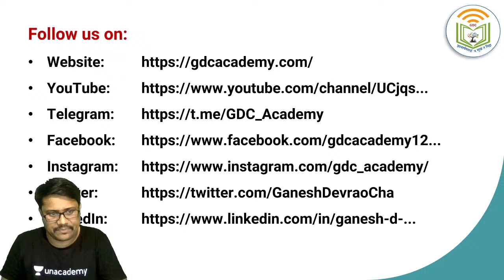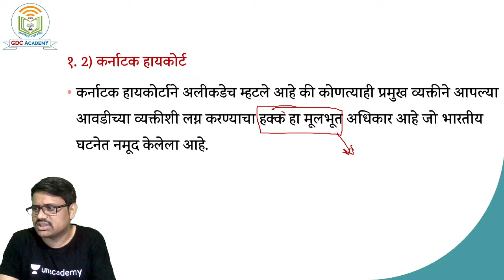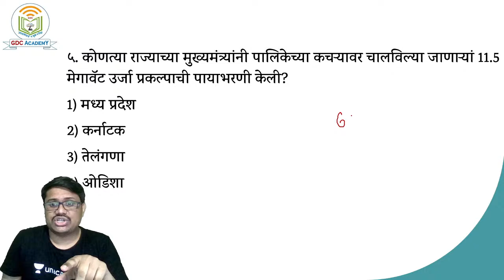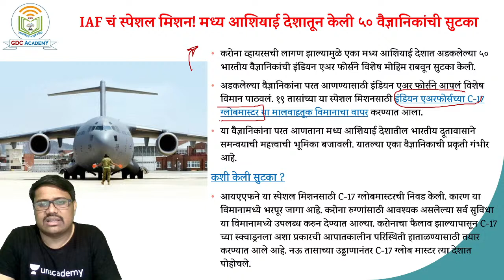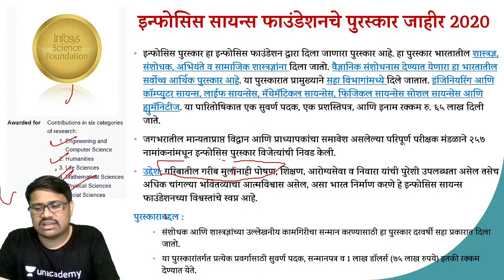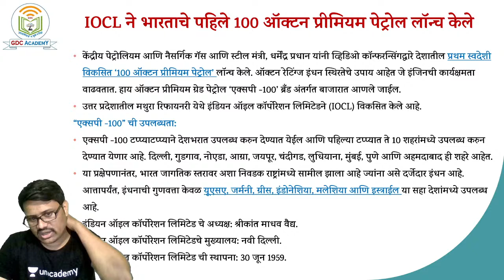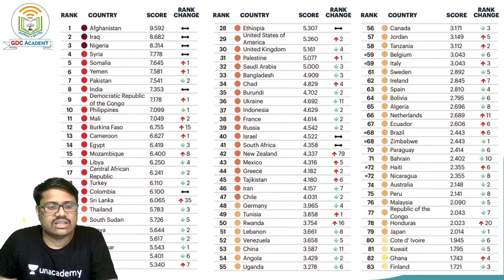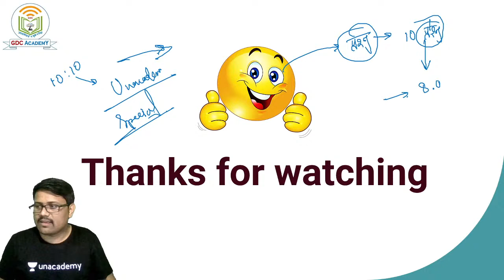3rd DECEMBER | DAILY CURRENT AFFAIRS ANALYSIS | चालू घडामोडी | For all competitive exams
GDC_CURRENT_AFFAIRS DAILY_CURRENT_AFFAIRS (Daily, Weekly, Monthly) For all competitive exams.
GDC ACADEMY Provide Daily Current affairs - Chalu Ghadamodi for MPSC Rajyaseva Pre, PSI, STI, Assistant, and other state government exams.
Current Affairs 2020 | Current Affairs Today | Daily Current Affairs 2020
MPSC CURRENT AFFAIRS (Daily, Weekly, Monthly) चालू घडामोडी  2nd December | For all competitive exams

1. Learn from your favorite teacher
2. Dedicated DOUBT Clearing sessions
3. One Subscription, unlimited access to Live online classes and videos
4. Real-time interaction with best-in-class teachers
5. You can ask doubts in live online classes
7. Download the videos & watch offline

Custom Payment Link: (Please add your custom payment link here)
Batch Links: